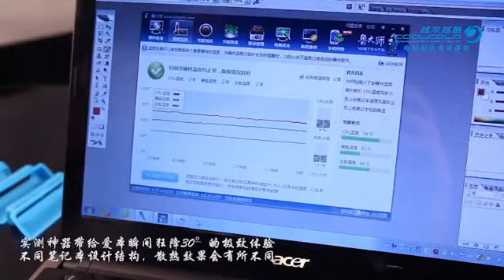越来越酷冰魔3 笔记本电脑散热器侧吸式 抽风式散热器USB版排风扇 阿里巴巴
Laptop radiator laptop cooler